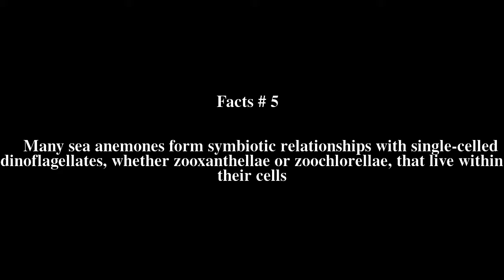Sea anemone Top # 5 Facts